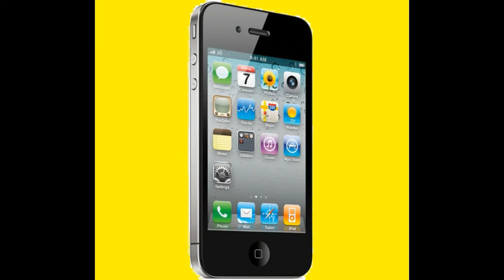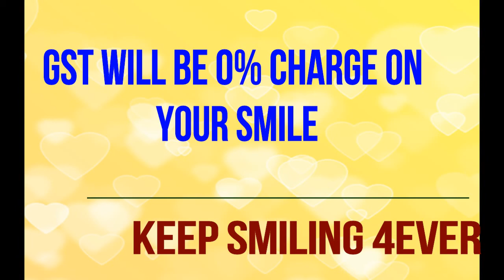GST के बाद iPhone जैसे महंगे फ़ोन की कीमत हुई आधी से भी कम,जाने और कौन से स्मार्टफ़ोन की कीमत हुई कम !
GST आने के बाद - iPhone,Htc,Sony,Samsung जैसे महंगे स्मार्ट फ़ोन की कीमत आधे से भी कम ,पूरी लिस्ट देखें किस - किस फ़ोन की कीमत हुई कम !

best video 4ever :-

Amazing Apps "किसी ने भी आपके फोन lock को हाथ लगाया, तो आप उसकी फोटो देख सकते है !"

कैमरे से कैसा भी math solve करे और साथ ही साथ ऐसा calculator जो आपने कभी नहीं देखा होगा.

अपने MOBILE को CCTV या SPY CAMERA कैसे बनाये . HOW TO MAKE CCTV OR SPY CAMERA FROM YOUR MOBILE

channel 4 u its only 4 u.